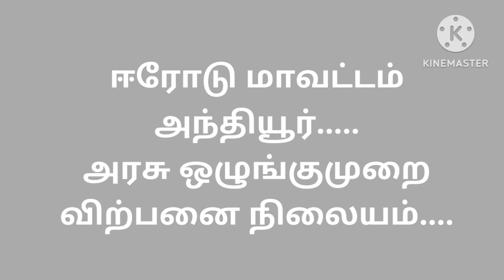இன்றைய தேங்காய் விலை நிலவரம் விலை ஏறியுள்ளது ஆயுத பூஜைக்காக...